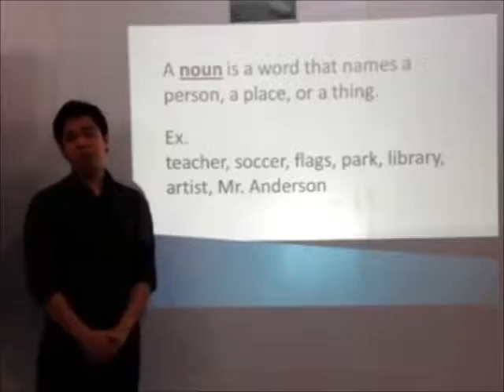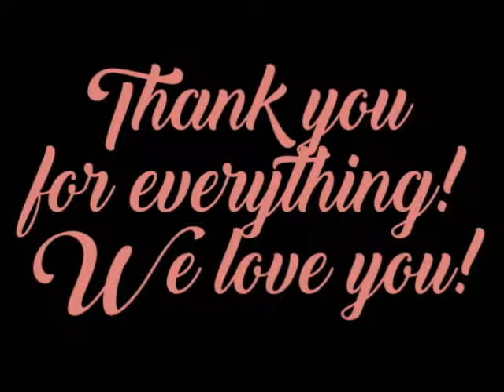Happy Teacher's Day